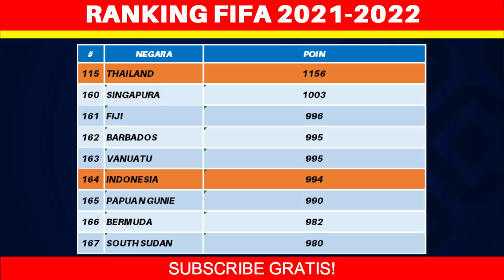Jadwal Final Piala AFF 2021 Leg 2 - Thailand vs Timnas Indonesia - Live RCTI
Jadwal Final Piala AFF 2021 Leg 2 - Thailand vs Timnas Indonesia - Ranking FIFA Indonesia Terbaru - Live RCTI